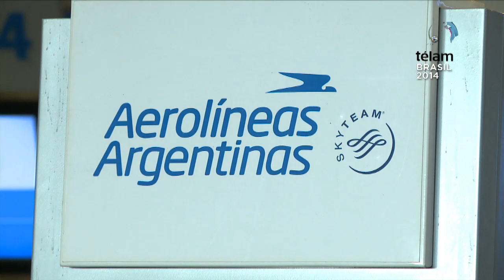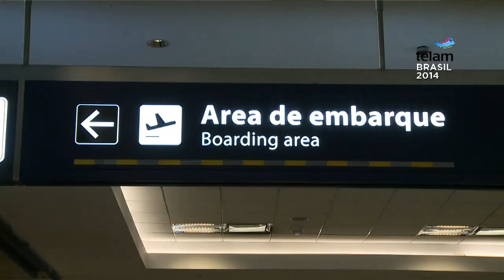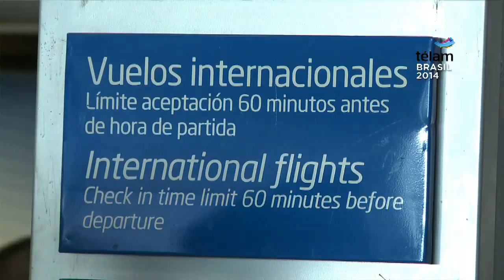Cientos de hinchas argentinos viajan desde esta mañana vía aérea para ver la final del Mundial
Cientos de hinchas argentinos parten desde esta mañana rumbo a Brasil desde el Aeroparque metropolitano y Ezeiza para observar la final del Mundial 2014, que disputarán el domingo el seleccionado nacional y Alemania en el estadio Maracaná de Río de Janeiro.

Debido a que los vuelos desde Buenos Aires hacia Río de Janeiro tienen su capacidad agotada, muchos simpatizantes optan por distintas variantes para poder presenciar la esperada final.

"Nos vamos primero a San Pablo y ahí que Dios nos ayude", dijo Jorge, de 33 años, de Capital Federal, antes de embarcar en el vuelo de Austral 2240, que partió a las 7.04.

"Me escapé del trabajo, di parte de enfermo y nos subimos a este vuelo. La idea es encontrar otro vuelo en San Pablo o alquilar un auto para llegar Río de Janeiro", agregó.

El aeroparque metropolitano mostraba esta mañana a muchos hinchas en las cajas de compra de pasajes, esperando que alguna reserva se caiga para tener lugar en alguno de los aviones con destino a tierras cariocas.

"Tenemos pasaje para volar a San Pablo mañana, pero esperamos poder salir hoy a cualquier parte de Brasil, porque no damos más de la ansiedad", comentó Pablo Sánchez, 24 años, marplatense, que el año en que nació la Selección nacional jugaba su última final mundialista.

Algunos privilegiados, la mayoría jóvenes, tomaron el primer vuelo hacia Río de Janeiro de Aerolíneas Argentinas AR 1292, que partió esta mañana a las 6.48.

"No tenemos entradas ni hotel, pero no nos importa, si a la noche no llueve dormiremos en la playa, ya fue todo", contó Esteban, de 28 años, que dejaba ver la camiseta argentina sobre un buzo blanco.

Se estima que más de 9.000 hinchas viajarán por vía aérea rumbo a Brasil para ver la final del Mundial, pero serán bastante más los que regresen, ya que se sumarán quienes viajaron a ver la semifinal, por lo que Aerolíneas reforzó con más vuelos su programación de regreso.

En lo que resta del día de hoy partirán desde Aeroparque dos vuelos más de Aerolíneas y Austral, a las 16.40 y a las 20.45.

En tanto desde Ezeiza ya despegaron un vuelo de TAM y el AR 1250 de Aerolíneas a las 8.41 y están previsto que salgan dos vuelos más de la aerolínea de bandera, a las 17.55 y 22, otro de TAM y un vuelo de GOL, LAN y Emirates.

Para mañana, en tanto, desde Ezeiza están programados dos vuelos de Aerolíneas (8.05 y 22), dos de TAM, uno de GOL, otro de LAN, uno de Emirates y tres charters de la empresa Andes.

También mañana, pero desde Aeroparque, saldrán ocho vuelos de Aerolíneas Argentinas: 6.40; 11.25; 14.30; 16.40; 18.05; 18.30; 20.45 y 23.

Finalmente, el domingo habrá vuelos especiales desde Aeroparque: AR 1920 a las 02.15 y AR 1924 a las 3; desde Ezeiza: AR 1910 a las 05.40 con un equipo Airbus-340/300.

Para el regreso, Aerolíneas Argentinas dispuso un cronograma especial. El domingo 13, con destino a Aeroparque, saldrá el AR 1923 a las 23.55.

El lunes 14 en tanto hacia Aeroparque despegarán el AR 1927 a la 1, el AR 1941 a la 01.25, AR 1955 a las 06 y AR 1947 a las 15.35.

El mismo lunes 14 de julio a Ezeiza saldrán un Airbus 330-200 a la 01.55 con capacidad para 270 pasajeros, un Airbus-340/300 con capacidad para 280 viajeros a las 02.35, otro Airbus 330-200 a las 12, un Boeing 737/800 a las 12.20 y otro Boeing 737/800 a las 13.30.